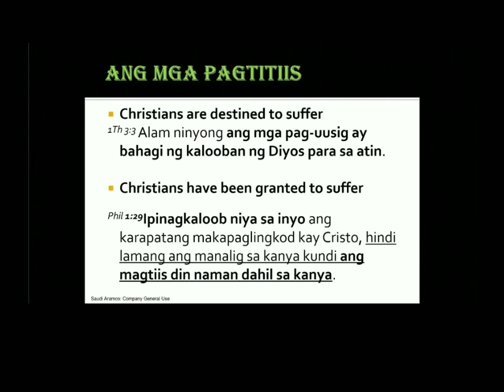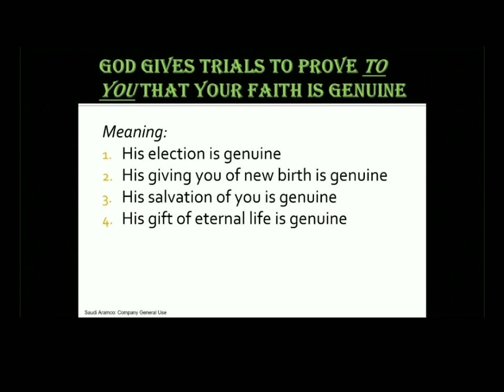" HOPE DURING THE TRIAL "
Seek You First The Kingdom of God...